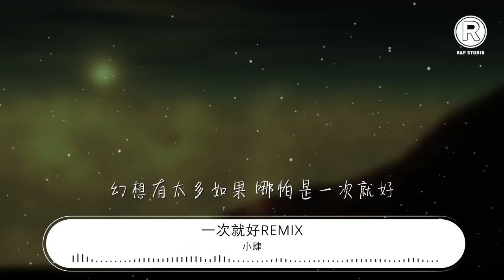小肆 - 一次就好Remix『但是到了現在沒有你的日子我還是在照樣過』【動態歌詞Lyrics】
一次就好Remix

00:00  作詞 : Lil4
00:00  作曲 : Lil4
00:00 你告訴我 你是不是喜歡秋雅
00:03 是啊 我喜歡秋雅全校同學都知道
00:07 而且我明告訴你 馬冬梅 咱兩沒戲
00:12 那你剛纔爲什麼還護着我
00:15 你誤會了 我那是看他們不順眼
00:17 跟你沒關係 你別自作多情
00:23 好 只要你現在告訴我你討厭我
00:27 我就永遠在你面前消失
00:44 從你離開的那天起我就迷失了我自己
00:47 從此做的任何事情都感覺沒有意義
00:49 你就像一隻天使悄然飛到我的身邊
00:52 是因爲我的任性纔會讓你消失不見
00:55 我開始懺悔反省我所做愚蠢的一切
00:58 又開始望着你的照片導致徹夜難眠
01:01 我不想放下桀驁更不想把你失去
01:03 曾做的一切不過是想引起你的注意
01:06 從你離開之後我開始變得頹廢抽着煙
01:08 看着日曆計算着我們在一起了多少天
01:11 不敢再去奢求你還能夠無條件回到我的身邊
01:14 我想說對你的思念會持續到下一個十年
01:17 不敢去承認 鏡子裏面的那個人是我
01:20 那麼傷感那麼落魄也許這叫自食惡果
01:23 我想觸摸你的臉但在夢裏才能實現
01:25 再深的感情到最後也抵擋不住時間
01:28 你說 這人跟人之間 其實挺逗的啊
01:35 小的時候吧 我就喜歡賴着你
01:38 跟你玩過家家 我當爸爸 你當媽媽
01:42 後來長大了 你跟秋雅好上了
01:47 我才知道 我是喜歡上你了
01:51 再後來呢 你就成了大明星了
01:57 我也就不敢再喜歡你了
02:01 在寂寞的夜裏總是對你莫名來了電
02:04 你明白這種感覺飽受折磨有苦卻難言
02:06 我不想對你說這些但脆弱卻被你發現
02:09 孤獨的人只能獨自欣賞窗外飄着雪
02:12 既然已經分開那就別再追問對與錯
02:15 感情的世界需要包容不是競爭強與弱
02:17 也許我錯了 對你的愛依舊執着
02:20 當思念匯聚成河纔會發現早就丟失自我
02:23 但是到了現在沒有你的日子我還是在照樣過
02:26 被這回憶通緝逼到了角落我該怎麼躲
02:29 我望着手機看着那些記載着幸福的短信
02:31 如果就此離去那該怎麼繼續我剩下的生命
02:34 我多想再見你一面哪怕是一次就好
02:37 我多想再握緊你手哪怕是一次就好
02:39 我多想再吻你的臉哪怕是一次就好
02:42 幻想有太多如果 哪怕是一次就好
03:10 但是到了現在沒有你的日子我還是在照樣過
03:13 被這回憶通緝逼到了角落我該怎麼躲
03:15 我望着手機看着那些記載着幸福的短信
03:18 如果就此離去那該怎麼繼續我剩下的生命
03:21 我多想再見你一面哪怕是一次就好
03:23 我多想再握緊你手哪怕是一次就好
03:26 我多想再吻你的臉哪怕是一次就好
03:29 幻想有太多如果 哪怕是一次就好